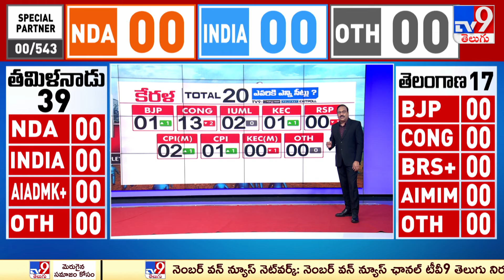Exit Poll 2024 : కేరళలో ఎవరికి ఎన్ని సీట్లు..? | Elections 2024 - TV9